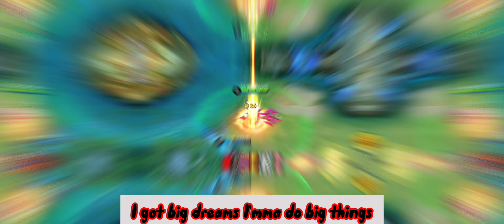This is why he is the best Counter for BRODY and GATOTKACA 🔥 Hylos Max HP Build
Most of the time when the enemy (or even my own team) pick Brody, Hylos will always be my first choice. I tried a lot of tank against him and realized that Hylos is the best in terms of HP and Attack/Movement speed slow. His ability to chase the enemies and slows their attack is what makes Hylos good against Heroes with low attack speed like Brody and Gatotkaca 💪

Hey guys whats tanking? Im Zuru, the tanker, the supporter, the roamer, the next ONIC Kiboy ( this is what my subs calls me 🤣 ) and i create this ZuruPlaysML channel as a tribute to all Roamers out there. Im sure you guys always get blamed by public and even if u did great, they will only take you for granted 🙃. So rest assured, im here to represent all of the roamer in MLBB and let us prove to them that Roamers plays a crucial part in winning the game 💪 Im not a Pro or even a good player, but lets learn together and teach me to be better ❤

TANKERS ASSEMBLE!!! (lets learn together!)

suggest me other social media if you guys interested!

Super Chats (i'll only get 70% out of the total amount so i wont recommend using this)

2. Please watch at least 1 advertisement